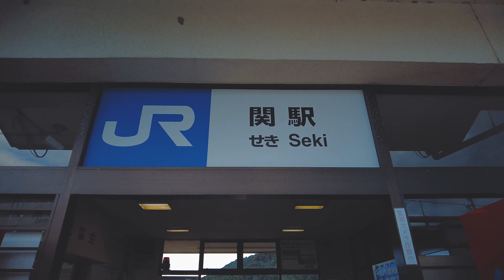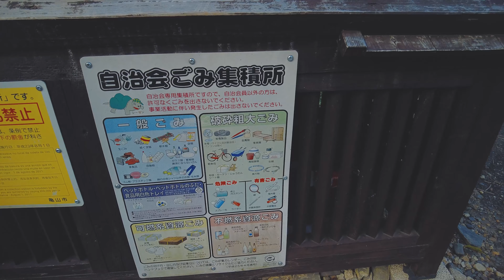【4K】SEKI-JUKU OF TOKAIDO, WALKING TOUR | DJI POCKET 2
In today's Walking Tour video, let me take a relaxing walk along the streets in Seki-juku of Tokaido, Kameyama, Mie, Japan

For the best viewing experience, make sure to watch the videos in 4K or 4K HDR! No vlog, no music, no talking. Just a real life walking experience with real ambient sounds

Remember to get your JR PASS! It will make traveling in Japan a lot easier and more convenient! "JAPAN RAIL PASS" offered by the Japan Railways Group (JR Group) is an economical and convenient means of traveling throughout Japan by rail.

■ My Gear
Sony Alpha a6300 Mirrorless Camera
SIGMA 16mm F1.4 DC DN | Contemporary C017 | Sony E-Mount |
Sony SELP18105G E PZ 18 - 105 mm F4 G OSS Lens
DJI POCKET 2 Creator Combo Black
ZHIYUN Crane Plus Camera Stabilizer Gimbal 3-Axis
SanDisk (SanDisk ) 128GB Extreme 4kready
JOBY JB01544-PKK Mini Tripod Gorilla Pod
Velbon 437006 Travel Tripod
TARION PBL Camera Bag
YYFRIEND DJI MAVIC PRO UAV Camera Filter
Variable ND Filter (67mm)
SmallRig Cage Kit for Sony
SJCAM SJ6 LEGEND 4K Sports Camera